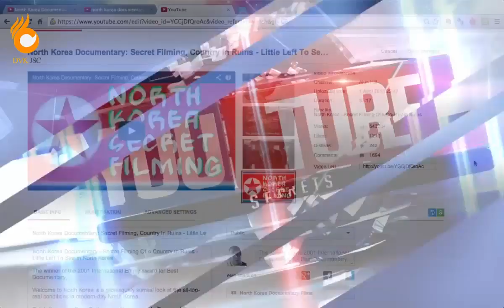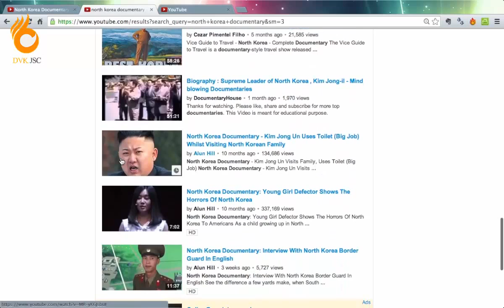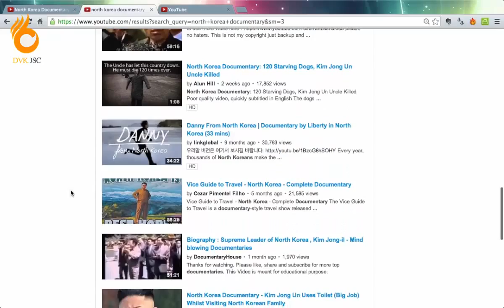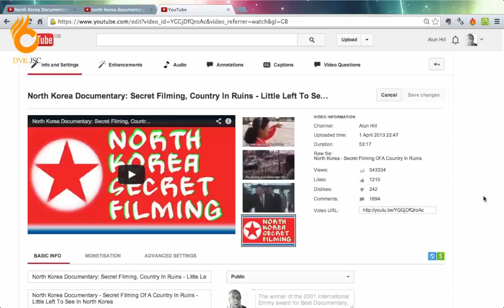Tối ưu thumb nail